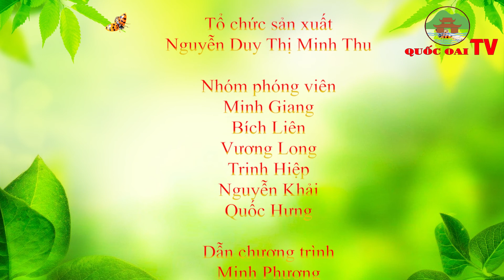Huyện Quốc Oai: BẢN TIN TỐI CỦA TRUNG TÂM VHTT&TT HUYỆN QUỐC OAI NGÀY 2/8/2022